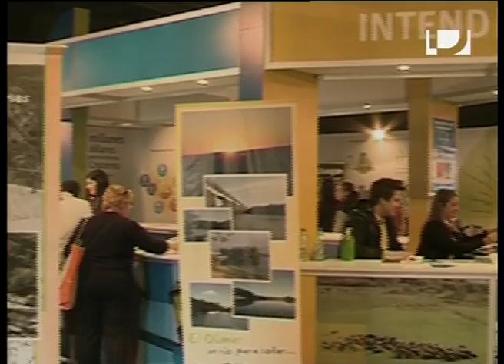LaMañana Expo Prado 2014 - Stand del Ministerio de Turismo